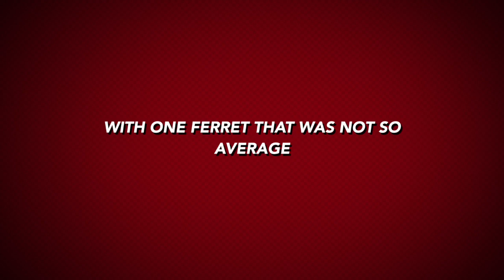SUPER FERRET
SUPER FERRET TRAILER